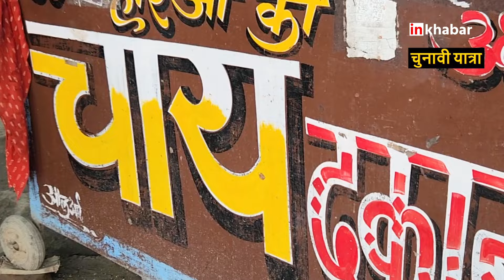Lok Sabha Election: Purvi Champaran की जनता ने बताया इस बार किसकी बारी,NDA या INDIA?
लोकसभा चुनाव को लेकर इनखबर की टीम बिहार में है,कहते है चुनाव का अगर नब्ज टटोलना हो तो चाय की टपरी सबसे सटीक मानी जाती है ऐसे में टीम ने पूर्वी चंपारण में लोगों से चुनावी माहौल पर बात-चित की

Inkhabar's team is in Bihar regarding the Lok Sabha elections, it is said that if you want to feel the pulse of the elections, then the tea pot is considered the most accurate, in such a situation the team talked to the people in East Champaran about the election environment.